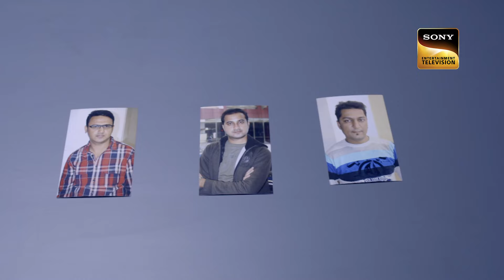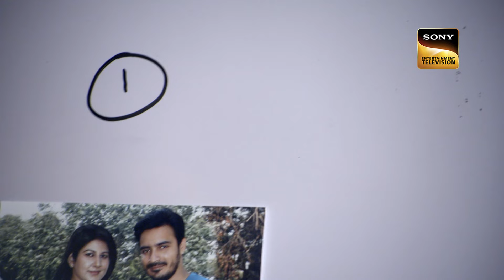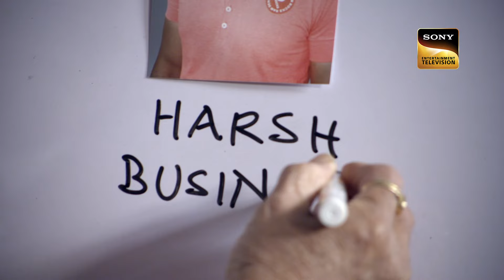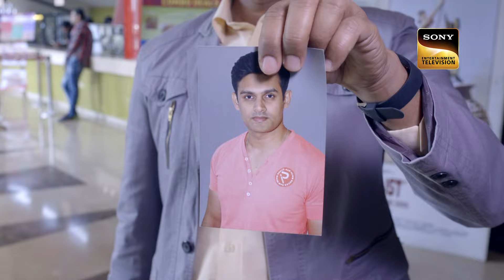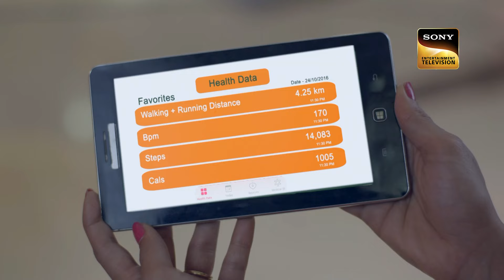Team CID ​​कैसे पकड़ेगी 'Copycat Killer' को? | सी.आई.डी | Latest Episode | 30 Mar 2024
A gang of burglars is going around the city robbing people’s homes, and if they come across anyone during their robberies, murdering them with iron rods. CID caught the gang interrogating them and the gang insisted that two of the people they had been accused of killing were not killed by them but by someone else. A forensic analysis reveals that those people were, in fact, killed by somebody else, trying to copy the gang. Who is behind this?